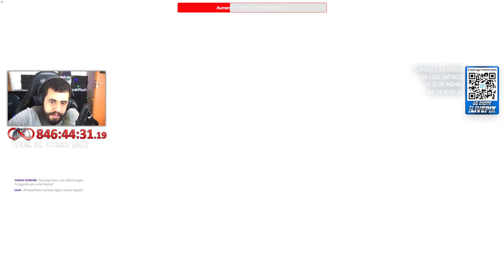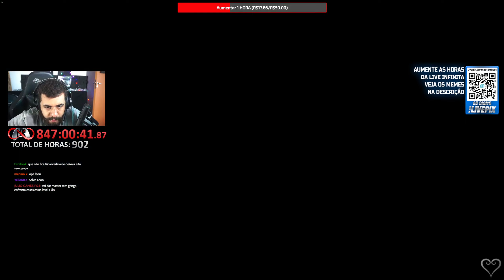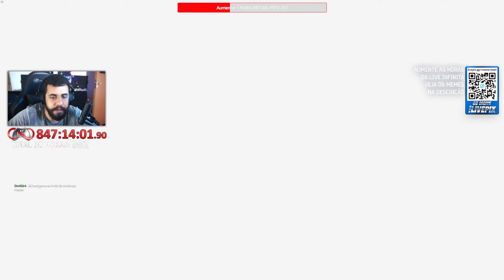Kingdom Hearts II Meu jogo preferido de ps2 Parte 6